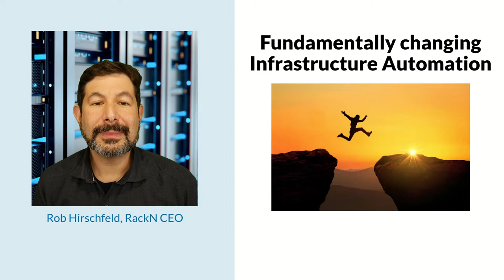Making IaC collaborative with Infrastructure Pipelines [1 minute]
This short into describes the business impacts of RackN Digital Rebar and how RackN improves collaboration between teams, tools and platforms using Infrastructure Pipelines.